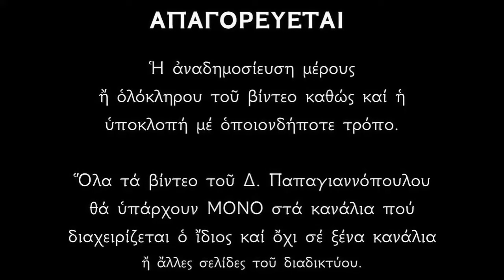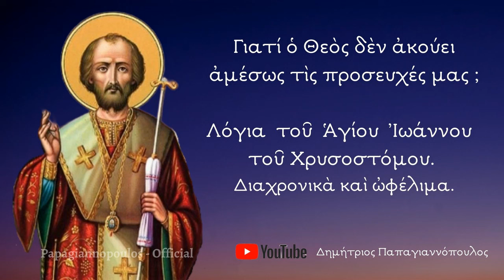🌸 Γιατί δεν ακούει ο Θεός αμέσως τις προσευχές μας ;; Τι πρέπει να κάνουμε ;;